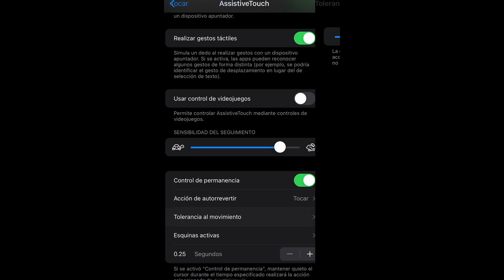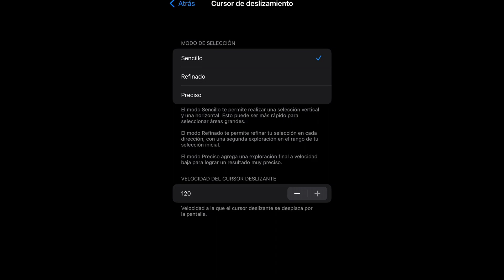MI NUEVA CONFIGURACIÓN + SENSIBILIDAD INTERNA 🖥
Dispositivo: IPhone 8 Plus 📈
                          128GB